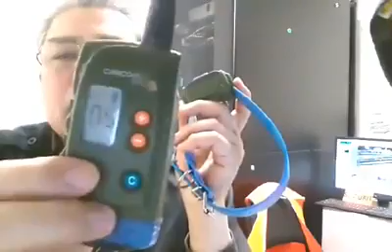Dạy Chó , những điều cơ bản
tròng cổ điện và những ích lợi .